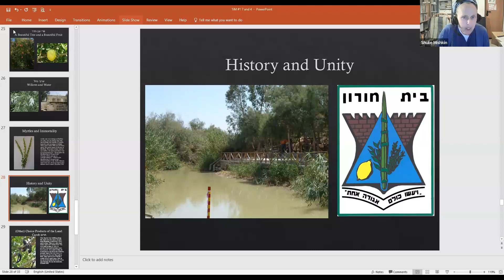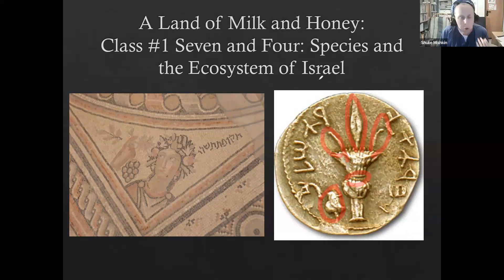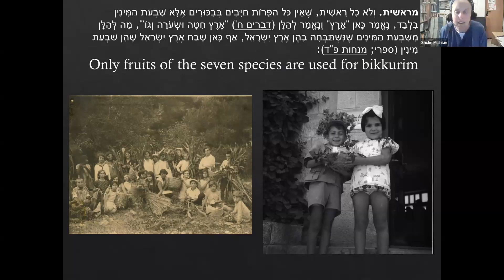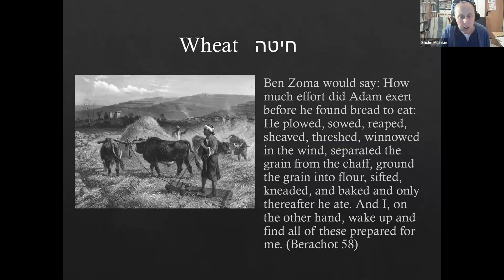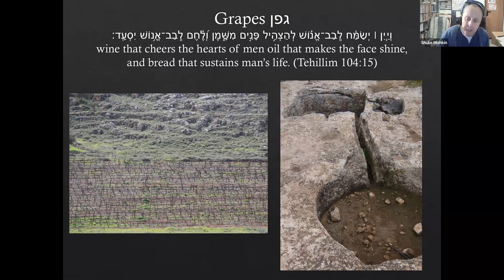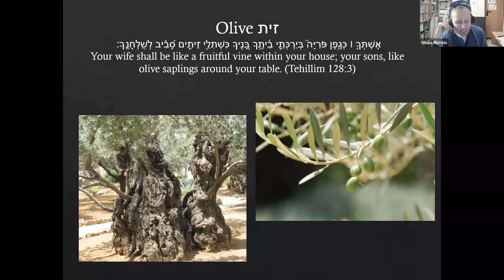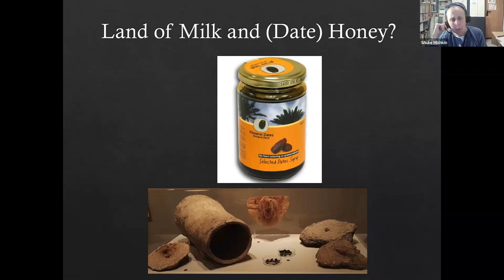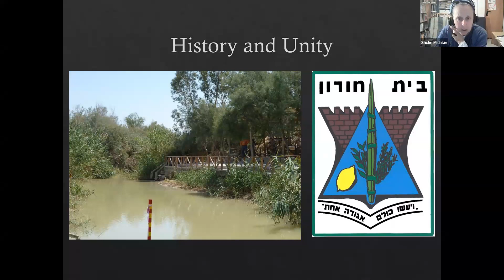A Land of Milk and Honey - Nature and Eretz Yisrael (Part 1)